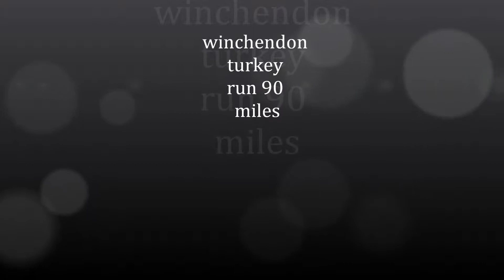WINCHENDON TURKEY RUN. Massachusetts turkey runs.